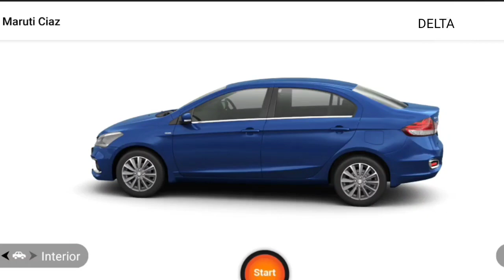Maruti Ciaz Delta Facelift ₹8.78 Lakh! Maruti Ciaz 2023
Maruti Ciaz 2023 Facelift ₹8.78, New Maruti Ciaz 2023,

Ciaz Sigma
Rs.8.99 Lakh*

Ciaz Delta
Rs.9.63 Lakh*

Ciaz Zeta
Rs.9.99 Lakh*

Ciaz Alpha
Rs.10.79 Lakh*

Ciaz Delta AT
Rs.10.84 Lakh*

Ciaz S
Rs.10.89 Lakh*

Ciaz Zeta AT
Rs.11.19 Lakh*

Ciaz Alpha AT
Rs.11.98 Lakh

Maruti ciaz full video
Maruti Suzuki Ciaz Alpha 2023 | New Ciaz 2021 Top Model | Interior and Exterior | Real-life Review

Maruti Suzuki Ciaz Alpha Smart Hybrid 2023 | Real-life review

Suzuki Ciaz Alpha ₹ 10.66 Lakh | 2023 Detailed Review

Maruti Suzuki Ciaz ( Alpha) Top Model 2023 BS6 || Full Detailed Review

2023 Maruti Suzuki CIAZ ❤️ || Sabse affordable premium sedan
Maruti Ciaz Delta 2023 Review Interior Features On Road Price | Ciaz 2023
2023 Maruti Suzuki Ciaz S Sport BS6 | On Road Price | New Interior | Mileage | Features | Specs

Maruti Ciaz 2023 ka Asli Test - What does this sedan offer?

Maruti Ciaz Zeta 2023 Review Interior Features On Road Price |
The New Ciaz | TVC
Nexa Experience•
Ciaz se off roading krdi🤣…
Maruti Suzuki Ciaz Automatic Ad
Maruti Ciaz•
Ciaz🦈 |suzuki🗡 |Full screen whatsapp status
Maruti Suzuki ciaz best status

new ciaz dilevery whatsapp status

Maruti Ciaz Automatic Trunk Opening System
Ciaz driving🛣️🛣️🛣️🛣️with old series😍
ciaz car new 🆕 one status 🔥

Maruti Suzuki Ciaz top speed
Maruti suzuki ciaz interior feels❤️💣💙.guess the variant😜🔥💙.jaibholenathji🙏 🔥

Ciaz Highway Mileage | Full Video in Description
ciaz 0%ground clearance ❤ looking 👌 status

Maruti suzuki ciaz

Driving Maruti suzuki Ciaz Alpha
Modified cars/Modified Ciaz/Modified Ciaz in Nagercoil/Car Drifting/Ciaz drift video.

Maruti Suzuki Ciaz Accident
Ciaz खुद बताती है😱That Someone Touched Me | Ciaz 2023

Suzuki ciaz 120/kmph

Saami saami song car driving status | Maruti Suzuki Ciaz💥.

Maruti Ciaz ki mileage 😮

ciaz status ❤

Ciaz driving status . Beautiful akhil song ❤️🔥Jaibholenathji🙏car
Maruti ciaz interior

ciaz🚀cinematic #driving

Ciaz Alpha Delivery 2023
Ciaz Zeta🤍 | Daily shorts

Maruti suzuki Ciaz longdrive
Maruti ciaz what’a features 😂

Ciaz morning drive status🚖🚖🔉🔉

2023 maruti ciaz top speed 200 kmp

Suzuki Ciaz white beauty off road

Maruti suzuki ciaz steering wheel ❤️automatically returns to its center✅❤️🔥.

Night Driving Status Maruti Ciaz

Maruti Suzuki Ciaz Alpha 1.5 P 2022 Complete Walkaround
Maruti ciaz modified...
Toyota Ciaz 😂
Hyundai Verna Vs Maruti Ciaz Comparison |
Maruti Suzuki | Smart Studio | USB | Media Playback | Songs | Videos | Baleno | S-Cross
Ciaz 2023 Long Drive